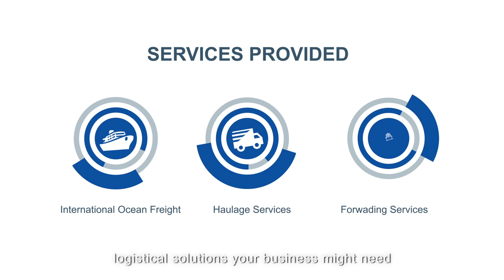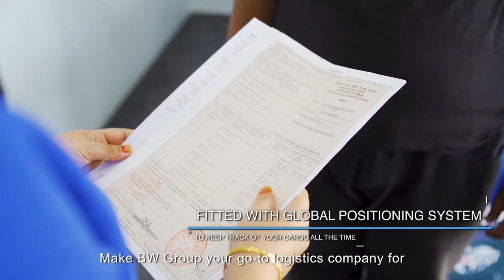BW Corporate Video FA